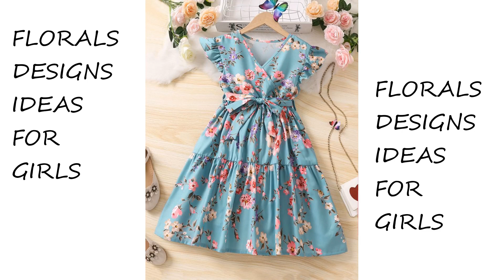FLORAL DESIGN IDEAS FOR GIRLS l Designer World